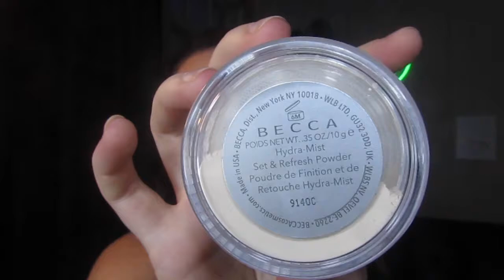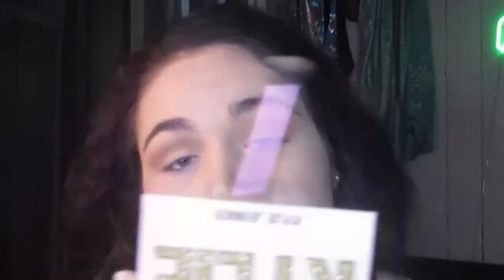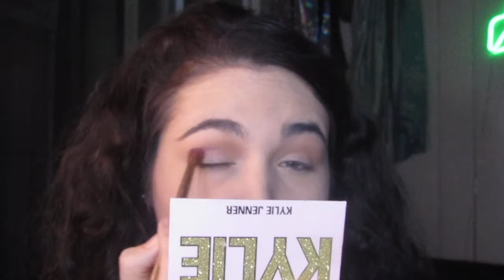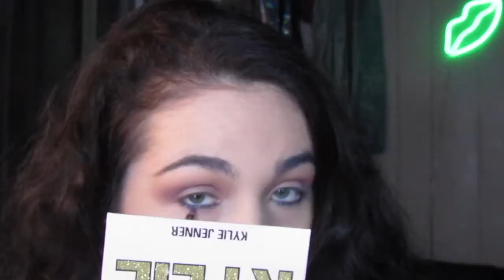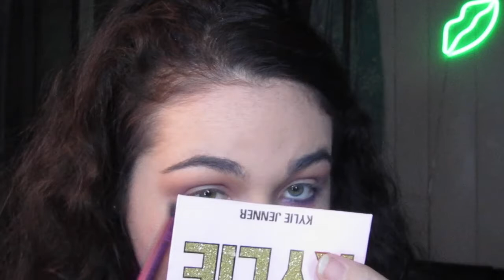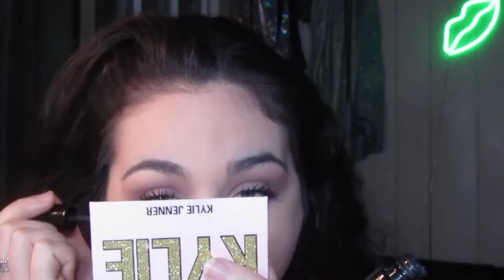Mellow Spring Eye Tutorial | Chloe Earley